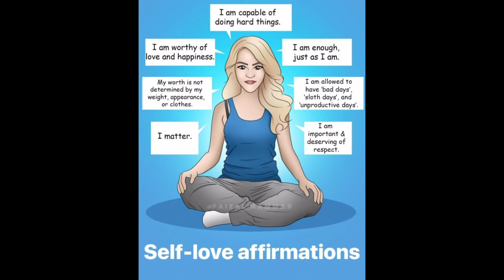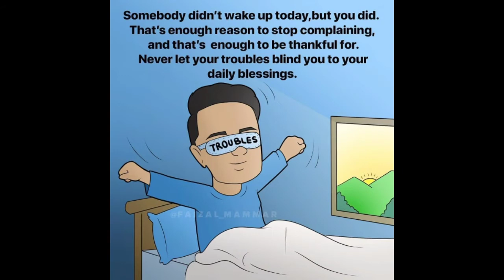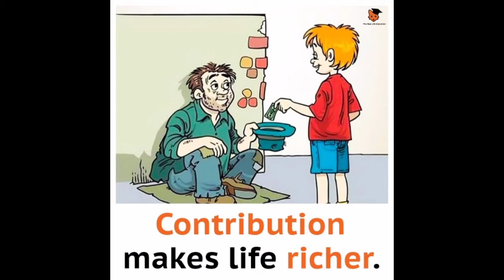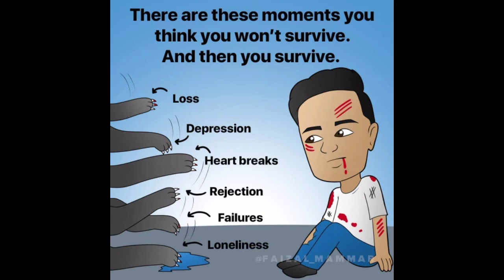Motivation with Deep meaning and animated pictures | how to become motivated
hi guys 😘 this video is for your motivation + laugh 😋

in this video there are meme that only legend will understand

we need lot of your support

there are some motivational content like